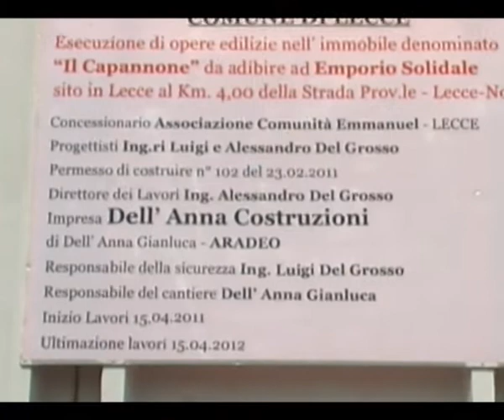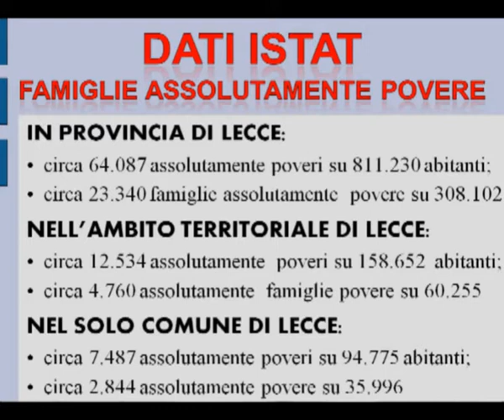Padre Mario Marafioti sul progetto "Emporio della Solidarietà" di Lecce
Intervista del 23 Maggio 2011 all'ing. Alessandro Del Grosso (direttore dei lavori), Padre Mario Marafioti s.j. (fondatore Comunità Emmanuel) e Salvatore Esposito (Responsabile ufficio Fund Raising)  per l'Emporio Solidale: terzo supermarket in Italia e primo in Puglia che permette ai "poveri aventi diritto" di fare la spesa gratis.